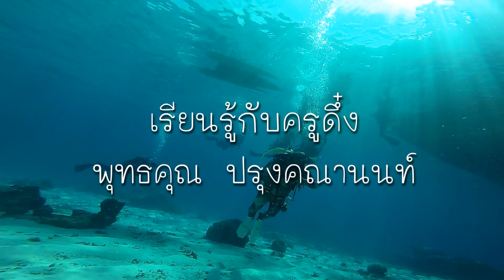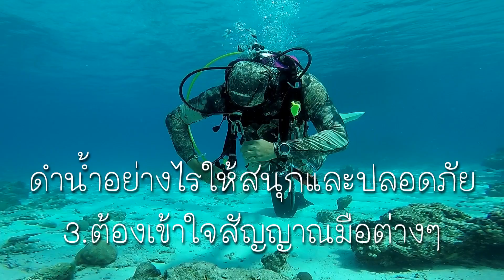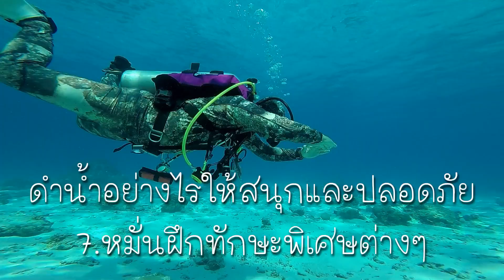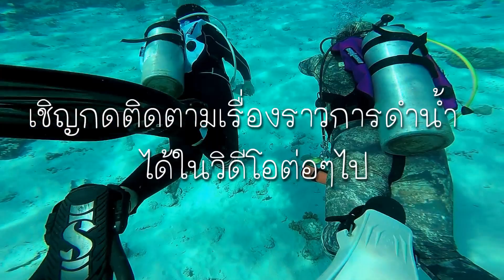7 ข้อสำคัญ 3 skills เทพ ที่นักดำน้ำมือใหม่ต้องรู้ โดย ครูดึ๋ง All Star Dive Academy SDI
ดำน้ำอย่างไรให้สนุกและปลอดภัย ต้องเข้าใจใน 7 ข้อสำคัญ และ ครูดึ๋ง All Star Dive Academy  ได้มาสอนทักษะแบบเจ๋งๆให้ลองไปฝึกกันนะครับ

ท่องเที่ยวไทย จ่ายหลักร้อย Thailand save trips
จ่ายน้อย เที่ยวเยอะ ตามคอนเซป เที่ยวเมืองไทยไปได้ทุกวัน
ผลิตรายการโดย LIVESAA PRODUCTION
LIVESAA PRODUCTION ผู้เชียวชาญด้าน VDO MARKETING ครบวงจร สำหรับผู้ประกอบการขนาดเล็ก
ติดตามความและสอบถามข้อมูลในการทำตลาดด้วยวิดีโอได้ที่

ช่อง Live!!! ซะ เสนอ สาระวาไรตี้ที่ถ่ายทอดผ่านโซเชียล
ช่อง ท่องเที่ยวไทย จ่ายหลักร้อย เสนอ การท่องเที่ยวรูปแบบใหม่ จ่ายน้อย เที่ยวเยอะ
ช่อง สรรหา กาแฟ หรรษา เสนอ รีวิว ร้านกาแฟ ทั่วประเทศ

คลิกลิงค์เพื่อรับชมได้เลยครับ